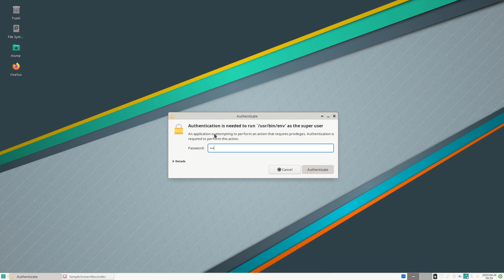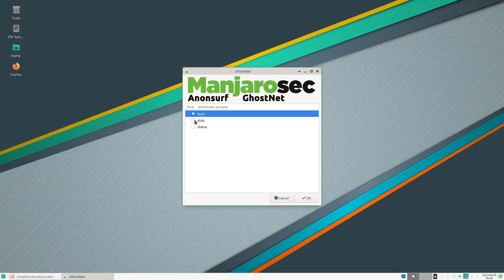Anonsurf GhostNet: anonymous surfing on your Manjaro computer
Anonsurf GhostNet: anonymous surfing on your Manjaro computer systemwide.
Preinstalled on your new Manjaro computer.